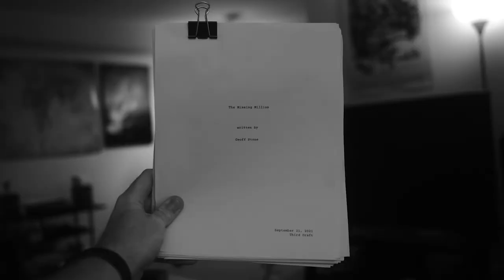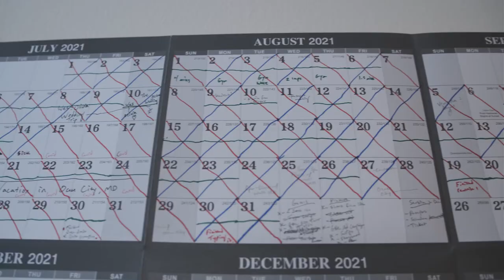How I Wrote My First Screenplay (writing three pages a day)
Back in June, I set an important goal to try and finish a solid draft of my first screenplay by September 24th. For the first time in my life, I was well before the deadline (September 21st) - though this video wasn't...

Finishing something this big felt like a really daunting project, but with some discipline on writing three pages every day, it was not as hard as I originally thought. It's definitely rough, but there's plenty of room to edit and build on what's there. Or just toss it in a drawer and forget about it.

This wasn't meant to be something I jump to produce or submit to contests or hold as a testament to who I am as a writer, this was just meant to get me going in the feature film space and learn to sustain a story longer than a short film. It turned into something I'm really proud of.

Link to Vomit Draft Notebook

Those interested in screenwriting should check out the podcast Scriptnotes - That's where I got this shirt. Plus, I wrote this script in Highland 2.